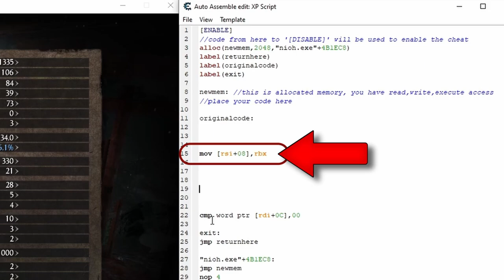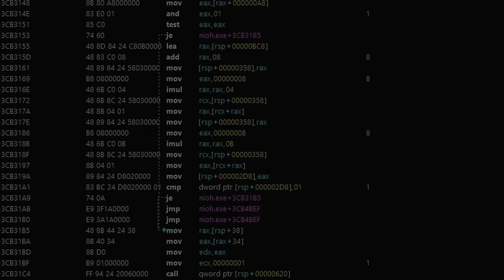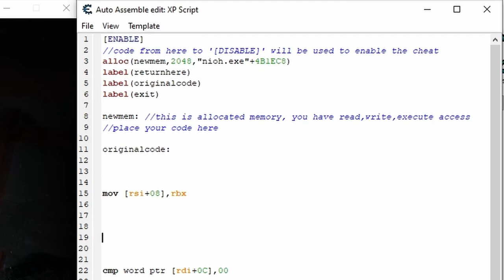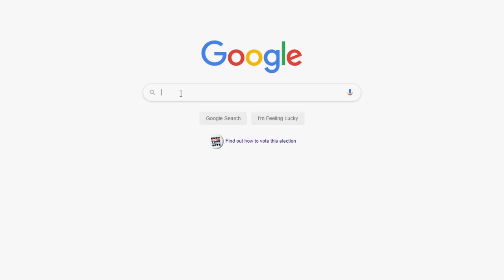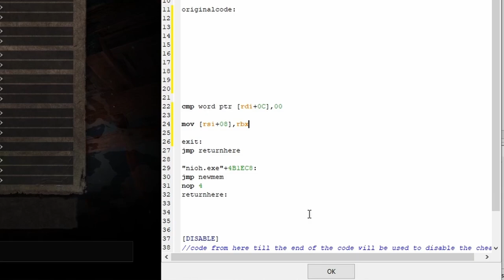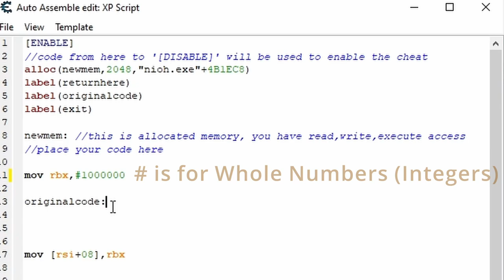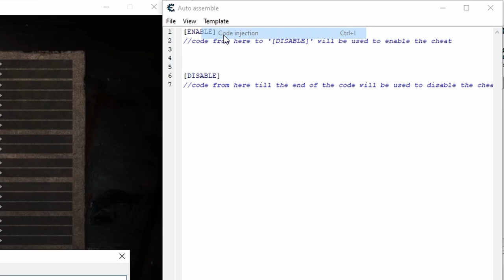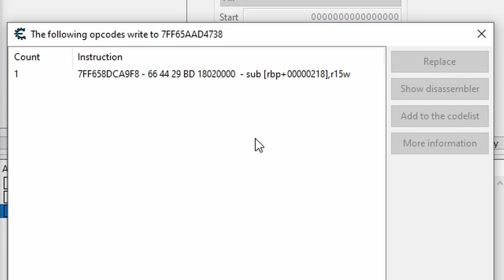Cheat Engine Code Injection Tutorial | GH202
Learn how to change game code using Cheat Engine!

Code controls EVERYTHING in a game...once you can read and understand it, you can literally do ANYTHING you want in a game!  This Cheat Engine Code Injection Tutorial will teach you the basics!

Infinite health, stamina, ammo, mana, XP, resources as well as teleportation, super speed, super jumps, auto-aim, bots, no clips, free cams, etc. ALL start from learning how to read and manipulate game code!

Welcome to Game Hacking 202, the eighth video in the GHS Hacking Series!

Here's a breakdown of the specific topics we cover in this video:
1. High level languages vs. low level - what are the differences and why it matters to modders / hackers!
2. Assembly - one language to rule them ALL!
3. How to target the right instructions and make HUGE changes to gameplay!
4. How to delete, restore, and add new code to scripts.
5. How to read Assembly instructions with the MOV command (syntax: Intel-AMD x86-64 NASM).
6. How to make script comments.
7. How to write your very own Assembly code and have Cheat Engine inject into the game!
8. How to quickly and easily convert hex values to integers in scripts.

If you don’t have Cheat Engine or if you’re brand new to Cheat Engine / Game Hacking, we recommend watching the GHS series from the beginning

In this Cheat Engine Code Injection tutorial We’re using Nioh as an example to hack experience points, but what we show in the video works with MANY more games and with many things besides XP.

Keep in mind that not every game works the same, and we specifically chose Nioh for this video because it's beginner friendly (we choose more difficult games later as the series progresses) so things might not work exactly the same as you see it in the video if you’re trying on a different game.

And that’s everything this time around!  We hope you enjoyed the video!

BUT we only covered the MOV command in Assembly language; there are many more commands you'll come across in your hacking / modding journey, and you'll be very limited in the kinds of games and kinds of hacks you can make with just one command.  So, be sure to check out the Game Hacking 203 where we'll dive into even more commands!

the number one place to learn how to hack games.